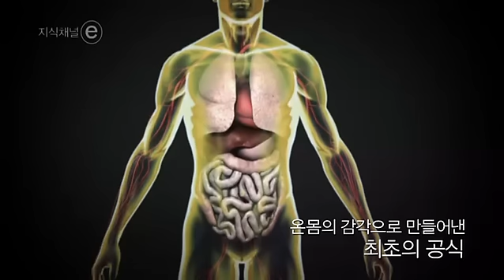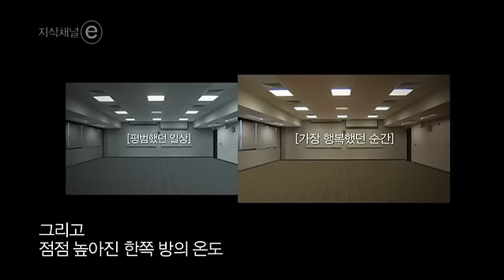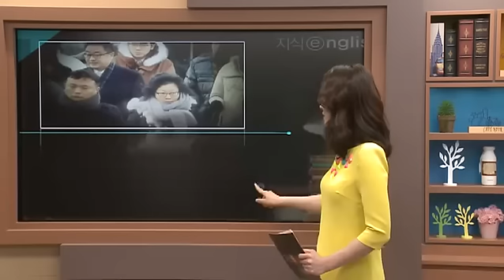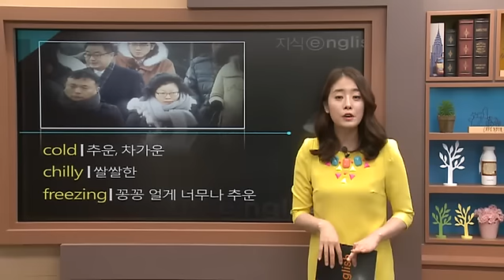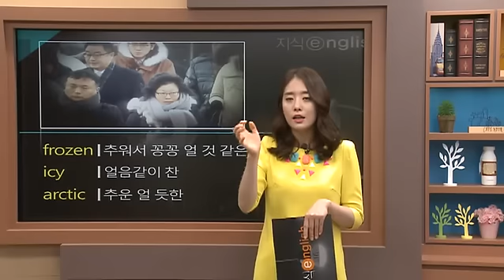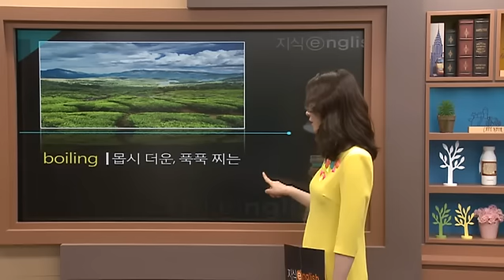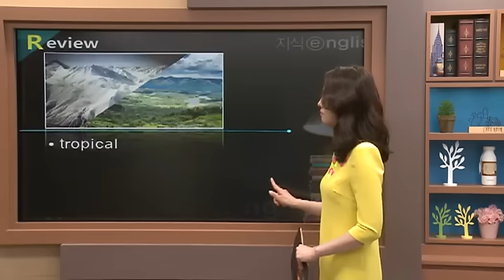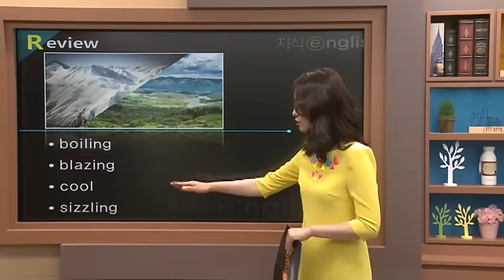지식 english - 오늘의 온도_#001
공식 홈페이지 :
  오늘의 온도

지식채널e 영상을 활용하여 핵심 단어 및 정보를 영어로 이해하고 표현할 수 있도록 한다.